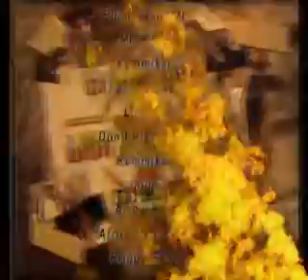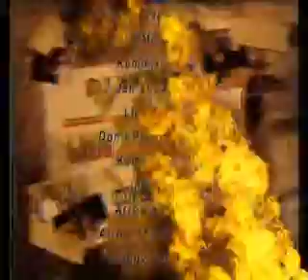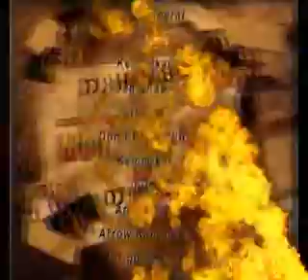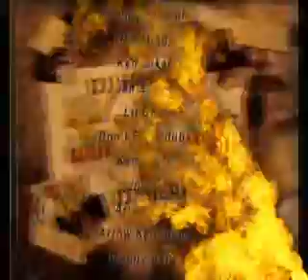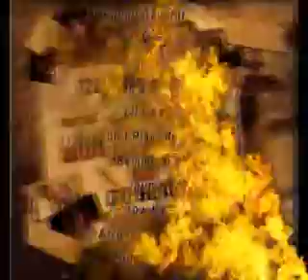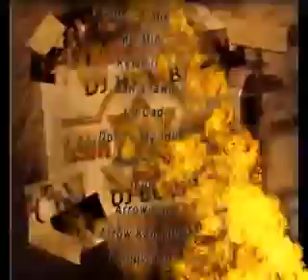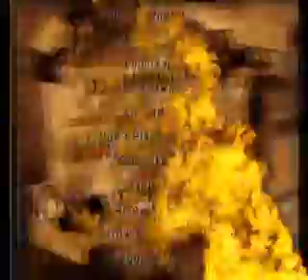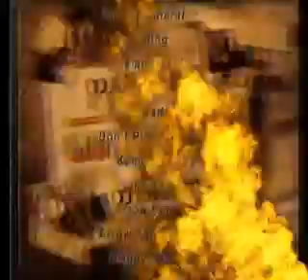DjBlandy101 SUDDEN DEATH RIDDIM MIX part 1 MADD!!!..(FRENZ 4 REAL) CRAZY!!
EVERY FRIDAY NIGHT@ KING STATION PUB Kitchen open late Dj HABABA Bringing you Di Best IN DANCEHALL,HIP HOP,R&B SOCA & More. 4528 Kingston RD.Scarborough MAADD&CRAZY See u There Bless Up